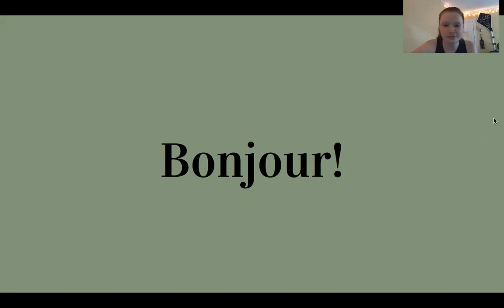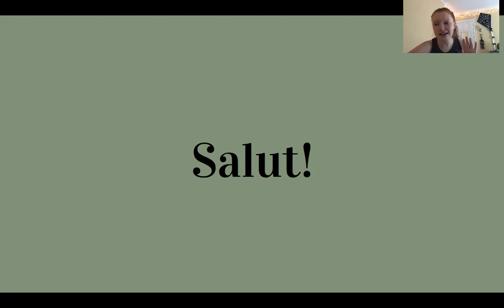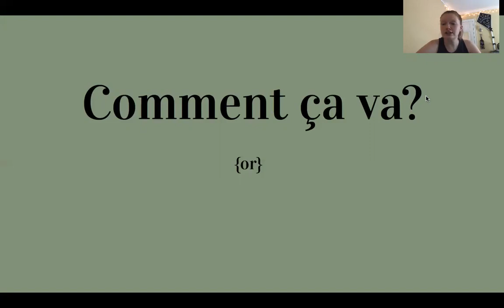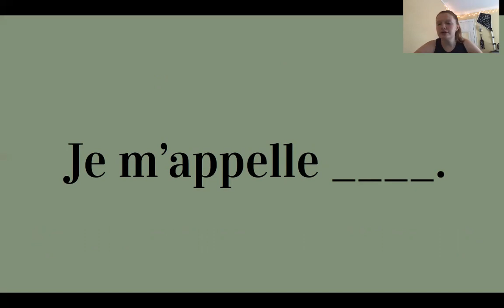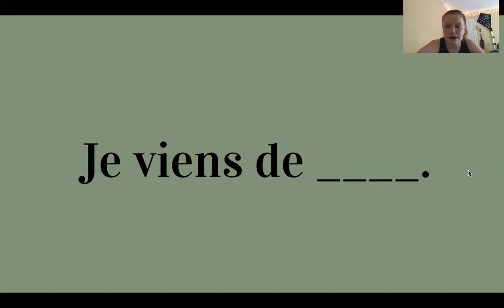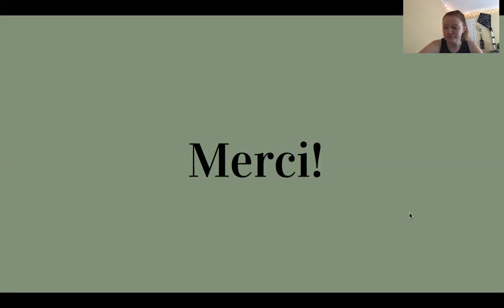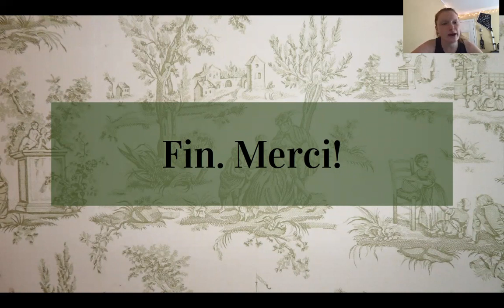LCBC French Part 1 Grover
Do you know how to speak French!  This is a very fun language to learn!  Tune in and learn more with Claire!